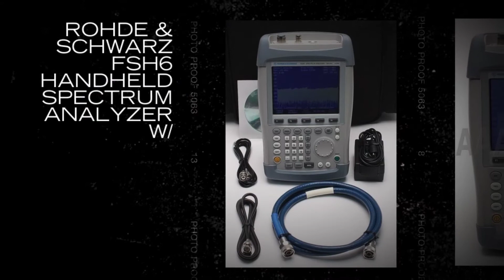Rohde & Schwarz FSH6 Handheld Spectrum Analyzer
The Rohde & Schwarz FSH6 spectrum analyzer is a wide band, very sensitive receiver. It works on the principle of "super-heterodyne receiver